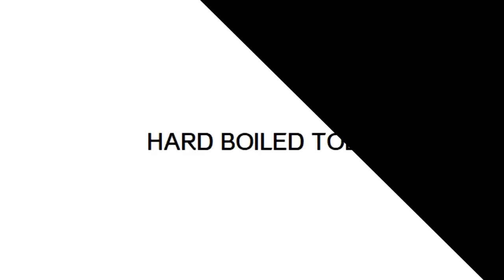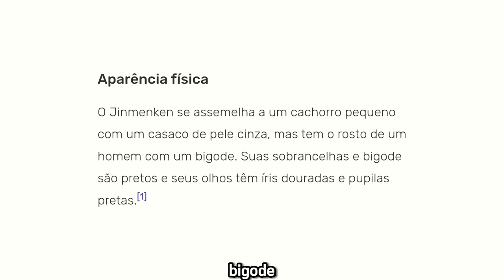O "MISTÉRIO" DO CÃO DEMÔNIO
Hardboiledtoe é uma tiktoker gringa que quebrou a internet a alguns anos atrás, pelo unico e exclusivo fato dela ter um cachorro chamado cracker e ele ser um pouco peculiar... e eu tio sun, um contador de casos, decidi que é sobre ela o caso de hoje.

Equipe:
Tari - Edição,
Fivemayus - Edição,
Tio Sun -Thumbnail.

Hardboiledtoe
A garota com o cachorro demoníaco
A TIKTOKER QUE TEM UM DEMÔNIO